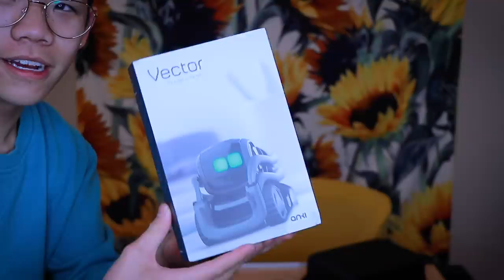I bought a pet robot because I saw it on TikTok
Sooooooo, I wanted to paint this week but the painting I'm working on is literally 2 ft by 2 ft and I CAN'T PAINT THAT FAST so we're doing an unboxing of a robot for now. Also I'm so sorry for that anime reference oh my god it was so bad but I'm editing this at midnight so my mind is gone, unsubscribe now if you want to escape my bad jokes. Oh and I just finished Friends so I'm going to be making references for the next month btw. Thank you to the vector robot community on TikTok, y'all started this.

◇ SOCIAL EXPERIMENT ◇
⊳ If you're reading this, comment NANI